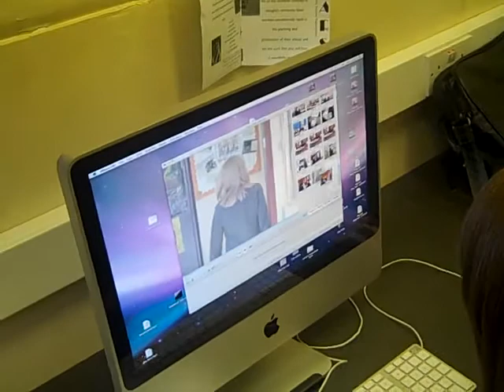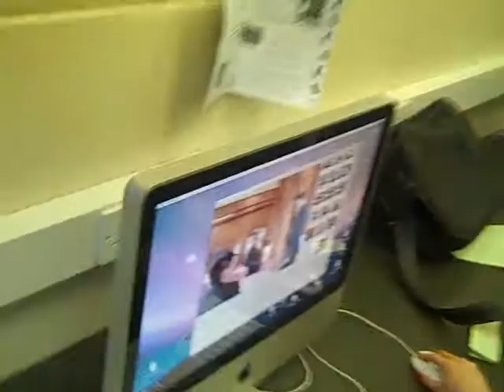Our First Day of Editing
Wanstead High School Level2 media with Aaron, Luti and Katie.